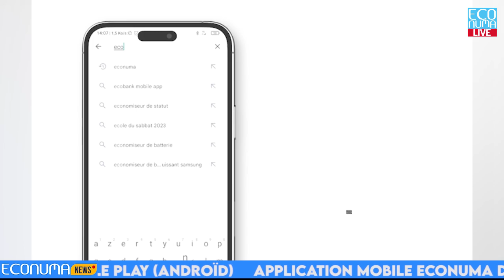Econuma News : Compte rendu de la semaine de 'innovation de Yaoundé - City Hack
City Hack :
Un événement phare pour encourager l'innovation digitale
Cette semaine, la ville de Yaoundé accueille un événement incontournable dans le domaine de l'innovation technologique : City Hack. Organisé par Mountain Hub, cet événement rassemble les acteurs de l'innovation digitale pour les former et les accompagner dans la création de solutions numériques visant à résoudre les problèmes de leur communauté.